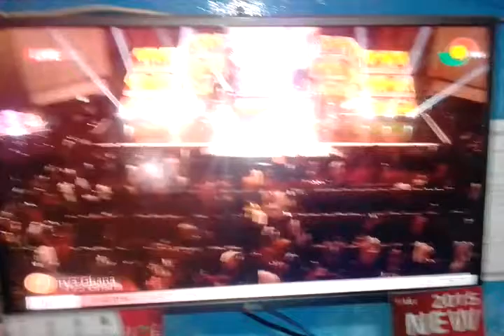VGMA 2018: Ebony Reigns wins Artiste of the Year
Well Deserved and hard work paid off.